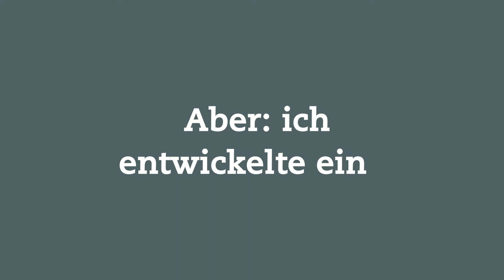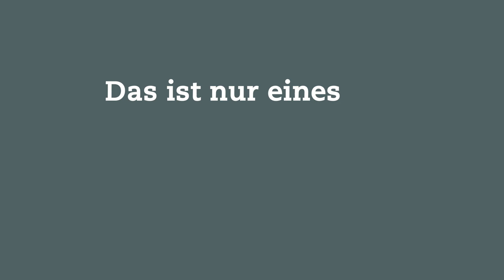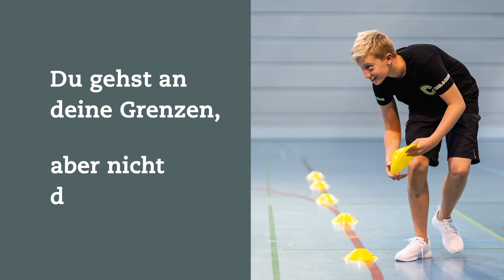Dopingmentalität: psychisch abhängig von legalen Substanzen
Dopingmentalität bedeutet, dass jemand glaubt, mit bestimmten Mitteln, Pülverchen oder Medikamenten leistungsfähiger zu sein, Schmerzen unterdrücken zu können oder mental stärker zu werden.
Wenn junge Sportler sich an den Konsum z.B. von Traubenzucker oder Energydrinks gewöhnen, entsteht eine unbewusste psychische Abhängigkeit. Es besteht die Gefahr, dass sie ohne die Mittel ihre Leistung nicht erbringen und sie nach einiger Zeit die Dosis steigern.
Der Schritt zu verbotenen Substanzen ist möglicherweise bereits etwas kleiner, wenn man sich an "harmlose" aufputschende Mittel gewöhnt hat.

coolandclean.ch